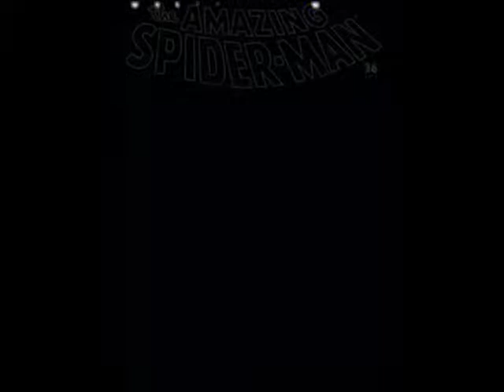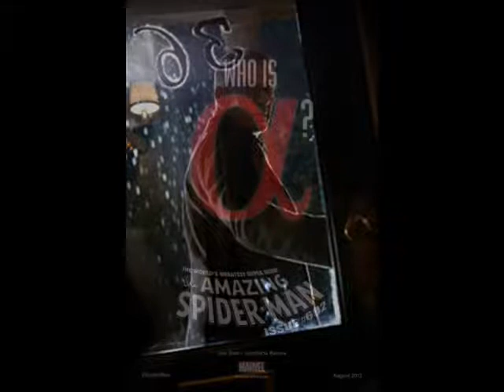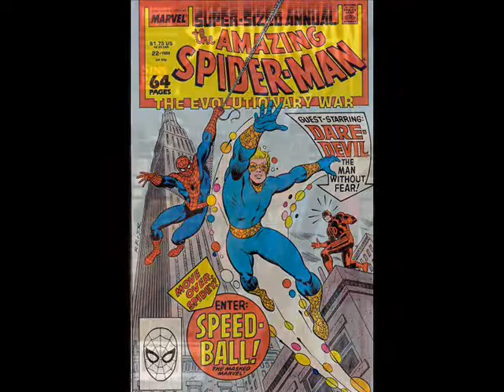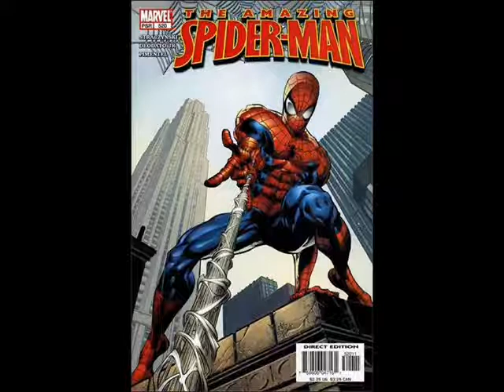James Horner - THE AMAZING SPIDER-MAN (2012) - The "Quiet Suite"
Just to show a little more of Mr. Horners outstanding emotional writing for this movie. I hope you enjoy it. :-)